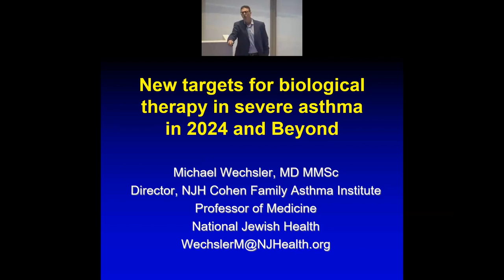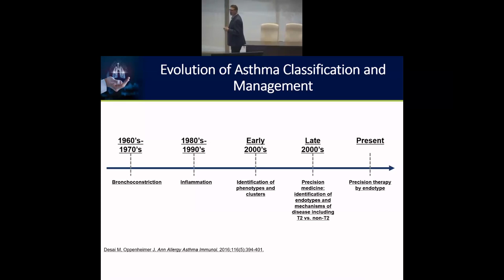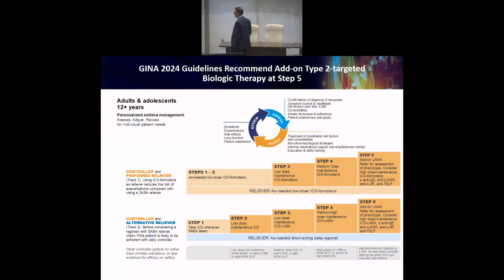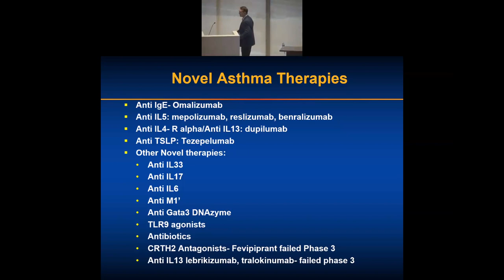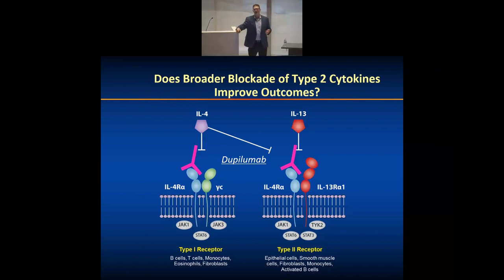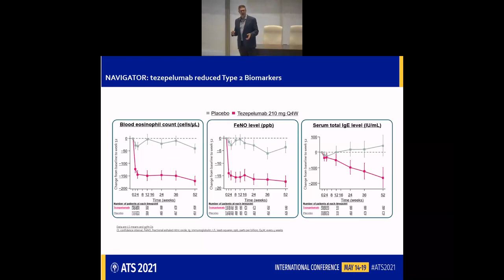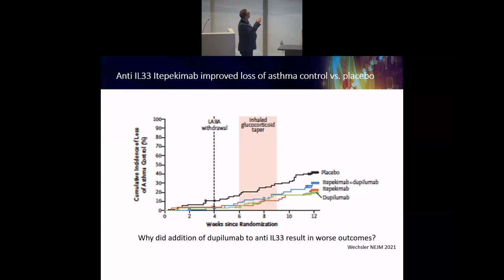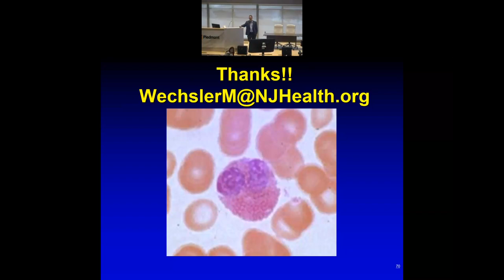Management of Severe Asthma in 2024 and Beyond with Dr. Micheal Wechsler: Grand Rounds 05/15/2024